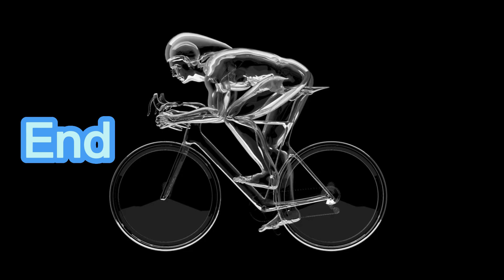Bicycle Ranning in forest or amazing bicycle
In the beginning of the video there is an amazing bicycle that you have never seen before, which you will be very happy to see, then you will see a scene of an experienced cyclist riding a bicycle on a narrow road, I hope this video will make you very happy. I upload such videos on this channel only for your enjoyment.